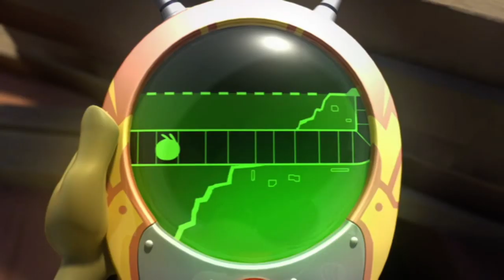de Blob - Say No to Gray and Launch a Color Revolution (Xbox One Gameplay)